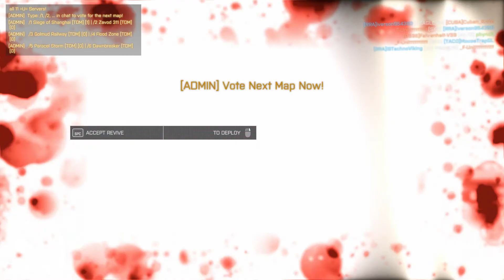TDM/DM 60fps Highlights | Night With The Cubans! | AEK & MAGNUM | Battlefield 4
Had a fun night playing with my new Cuban friends who I met through KillsPhD. Played TDM and DM for about 5-6 rounds and here are some of my favorite highlights from 3 of those rounds.
Thank you so much for all the SUPPORT!! Really appreciate it!
My PC Parts:
Editing Software: Sony Vegas Pro 11.0

Battlefield Hardline Stats:
*update when game comes out*

SoundTrack Used in Video: Caught In Our Thoughts
Artist: CMA